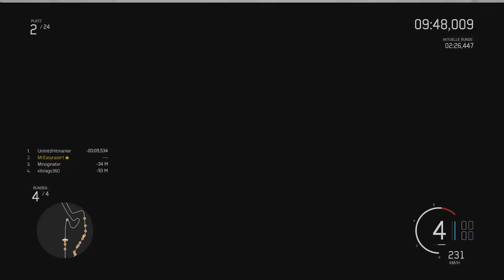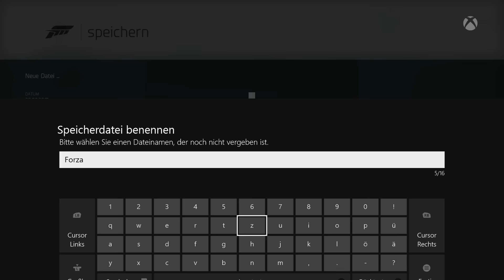Forza Motorsport 6 [XBOX ONE] #019 - "GEZÄHMTE RAUBKATZE!" [German][HD] | Let's Play Forza 6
Verfolgt mich auch auf Facebook, um die wichtigsten Informationen nicht zu verpassen.
XBOX LIVE-ID: MrEasyrazer1 (schnell, so lange noch Platz ist ;) )

Unterstützt bitte die Entwickler und kauft dieses Spiel!

*LET'S PLAY Forza Motorsport 6*

LG